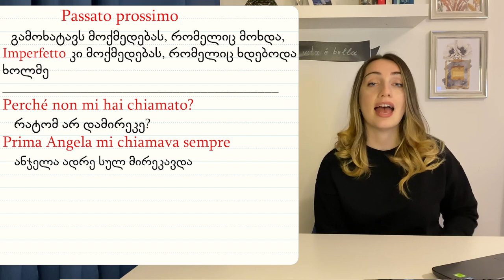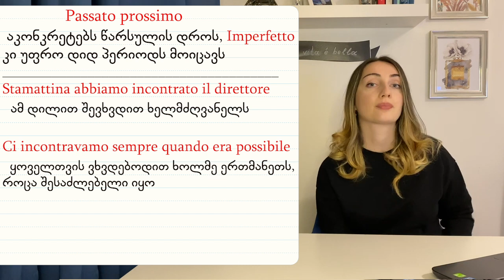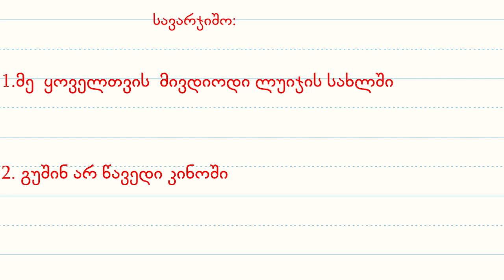A2 დონე - განსხვავება Passato Prossimo და imperfetto-ს შორის/ Bazmani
Le differenze tra il passato prossimo e l’imperfetto